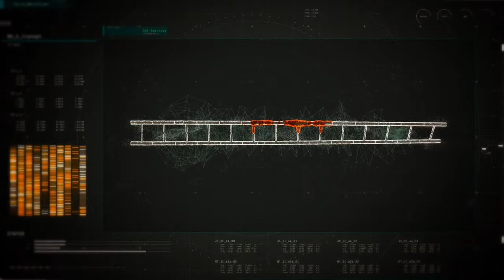Doctors Make A Girl An Operation, After Which She Changes Forever. Movie recap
A brief retelling of the plot of the film "Rabid" (2019)

The quiet Rose works in women's fashion clothing, hoping to be a designer. A traffic accident damages her face. She gets experimental stem cell treatment, leaving her stronger and prettier than ever - but there's a side effect.